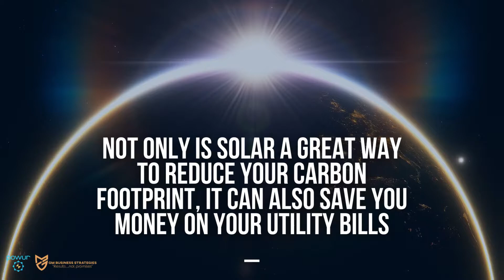Solar is the Future: GMBSNOW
As the world becomes more and more environmentally conscious, solar energy is becoming an increasingly popular option. In this video, we explore some of the benefits of solar energy and how you can make the switch!